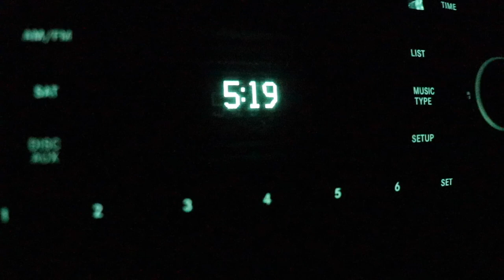Fishing With FRANKINBAITS ( Repairing EXPENSIVE Baits with Super Glue )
🎥 FILMING GEAR:
Cannon SL2
Rode videomicro
GoPro hero 4